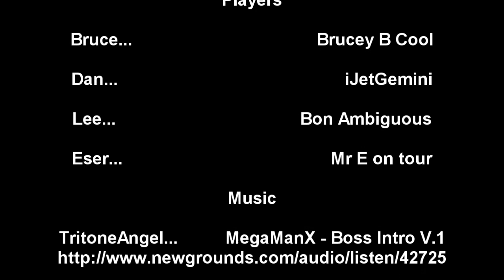Let's Play With Friends! - Track And Field - And The Best Of The Worst Is...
Let's play with friends!

So after... persuading some friends to buy / download the game we now have our own olympics with athletes competing from the four corners of England.

Let's find out who will grab the gold.